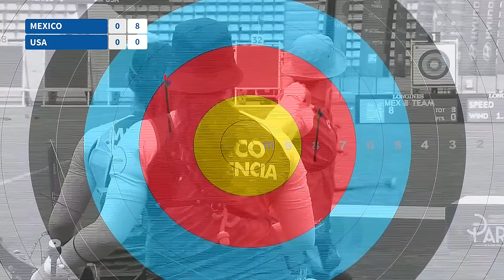USA v Mexico – recurve women's team gold | Final Olympic qualifier 2021